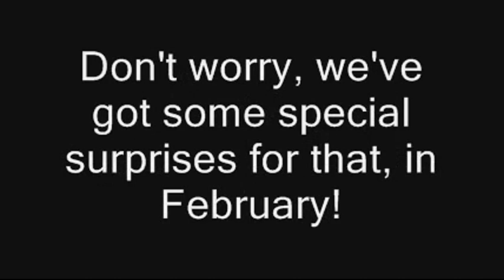Da Dog Money | Episode 4 | Stoopid Yoshi Advenchas